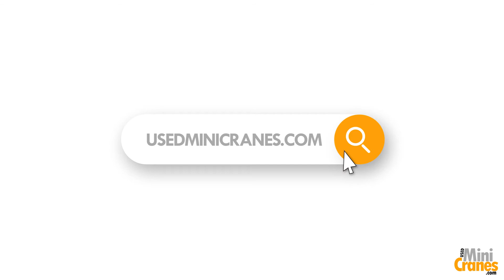Used UNIC URW-295 CDMER for Sale.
With 3 tonnes of lifting power, the UNIC URW-295 mini spider crane is the ultimate machine for lifting heavy loads in compact and hard to access areas.

This used mini spider cranes benefits from a width of just 0.6m and can access through a standard doorframe. It is the perfect machine for both internal and external lifting operations on busy construction sites ranging from steel erection, to cladding installations and more.

Featuring Lift-Smart Advanced Safety System, the URW-295 includes a safe load indicator to prevent the crane operating outside of its safe working envelope.